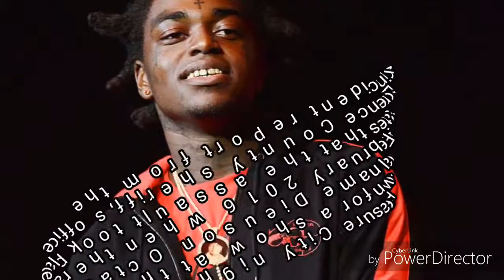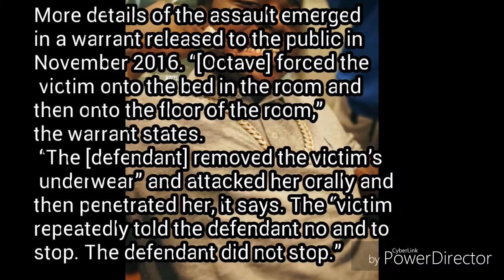KODAK BLACK INDICTED!!!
Kodak Black Indicted on Sexual Conduct Charges

As of Monday morning, Kodak Black has been indicted by a Florence County grand jury on charges of first degree criminal sexual conduct from last November, according to a report by WPDE News. An incident report from the Florence County sheriff’s office states that the assault took place in February 2016 when the rapper, real name Dieuson Octave, was in town for a show at the Treasure City nightclub.

Kodak has been accused “of sexually assaulting a teenage girl, who first reported it to her school nurse in Richland County.” If convicted, he could face up to 30 years in prison.

In August 2016, a spokesperson for for the Florence County Sheriff’s Office told the Sun Sentinel, “According to investigators, on or about February 7, 2016, Octave is alleged to have engaged in the sexual battery of the victim at a hotel located at 2120 West Lucas Street, Florence, SC.”

More details of the assault emerged in a warrant released to the public in November 2016. “[Octave] forced the victim onto the bed in the room and then onto the floor of the room,” the warrant states. “The [defendant] removed the victim’s underwear” and attacked her orally and then penetrated her, it says. The “victim repeatedly told the defendant no and to stop. The defendant did not stop.”

A representative for Kodak Black told The FADER via email, “Atlantic Records is aware of the indictment and it was expected as part of the normal process of the pending case.”